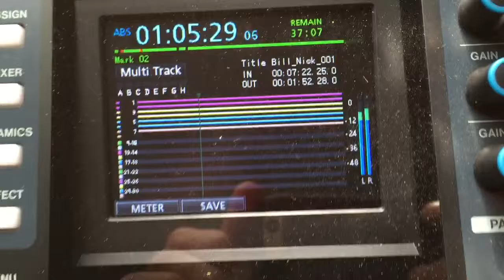Melt Down / Bryan Audition - Joystick Generation 2015-06-14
"Hey Nick don't you play in a band?" Said Bryan one night at bowling after the second time I'd meet him one year later. "Why yes I do. We need a bass player. Do you play?" And then he came down for a jam. The rest was history.

Recorded live. Tascam Portastudio DP-32SD. CAD & Shure microphones